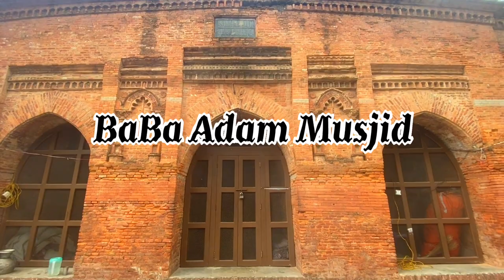মুন্সীগঞ্জের দর্শনীয় স্থান ও ইতিহাস।। বাবা আদম মসজিদ। পাল বাড়ি। পুলঘাটা ব্রিজ।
বাবা আদম মসজিদ, মিরকাদিম,মুন্সীগঞ্জ।

জীর্ণশীর্ণ ছাদ। ছয়টি গম্বুজ। ৪ ফুটের প্রশস্ত দেয়াল। দেয়ালের গায়ে আবির রঙের ইট। দশ থেকে পাঁচ ইঞ্চির ইট। ইটের সঙ্গে ইটের মিলনে গড়ে তোলা একটি স্থাপনা। দৈর্ঘ্যে ৪৩ ফুট ও প্রস্থে ৩৬ ফুট।

নির্মাণ নকশা বা স্থাপত্যকলা অনুযায়ী উত্তর-দক্ষিণে লম্বা। ভেতরে চার কোনায় চারটি ত্রিভুজাকৃতির স্তম্ভ। তিনটি মেহরাব। মেহরাবের পেছনে ইমানি পরশ মিশ্রিত বেশকিছু আরবি শিলাফলক। ধুলোয় মাখা ফলকের অক্ষরগুলো বলছে শত বছরের ইতিহাসের কথা। খিলান আকৃতির প্রবেশপথ।

ইদ্রাকপুর কেল্লা ইদ্রাকপুর কেল্লা (Idrakpur Fort) মুন্সীগঞ্জ জেলা সদরে অবস্থিত মোঘল স্থাপত্যের একটি ঐতিহ্যবাহী নিদর্শন। ...
অতীশ দীপঙ্করের জন্মস্থান ...
পোলঘাটা সেতু ...
ষোলআনী সৈকত ...
রায় বাহাদুর শ্রীনাথ রায়ের বাড়ি ...
ভাগ্যকুলের মিষ্টি ...
পদ্মহেম ধাম ...
সোনারং জোড়া মঠ